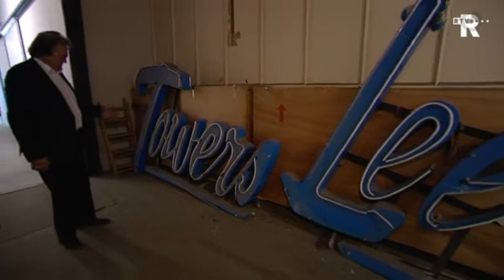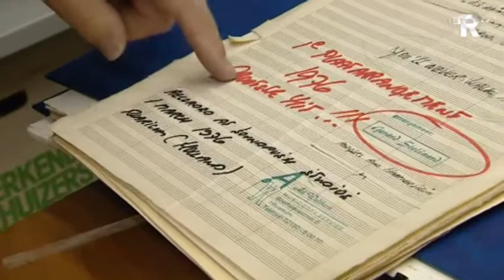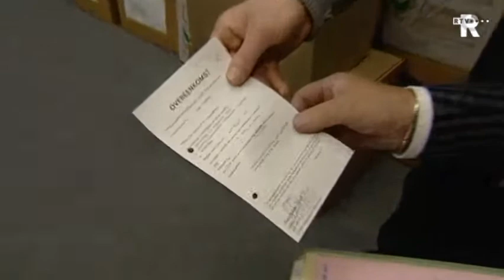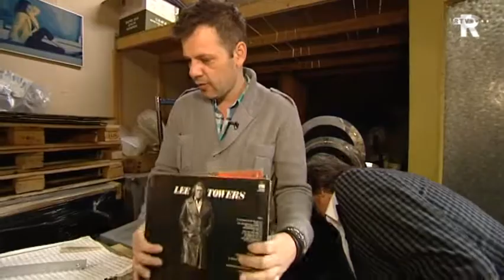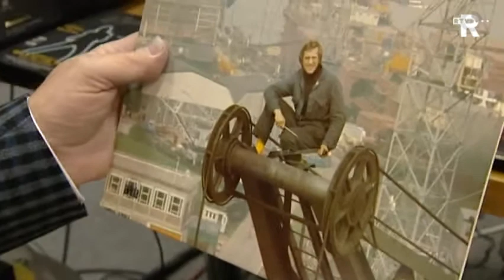Lee Towers en Dave van der Wal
Lee Towers wordt woensdag 23 maart 2011 65 jaar. En dat willen wij niet ongemerkt voorbij laten gaan!
In de dagen voorafgaand, vanaf maandag 21 maart, willen wij op diverse manieren aandacht geven aan dit heuglijke feit.
Ook gaan de programma Country & Omstreken en Archief Rijnmond een special maken over/met Leen.
Houd dus radio en TV Rijnmond in de gaten en laat je (net als Leen) verrassen!